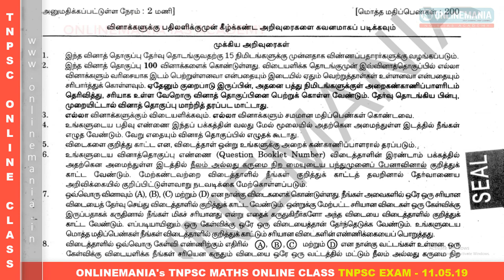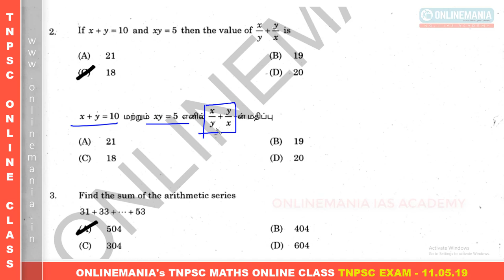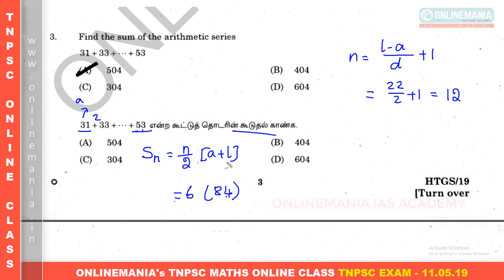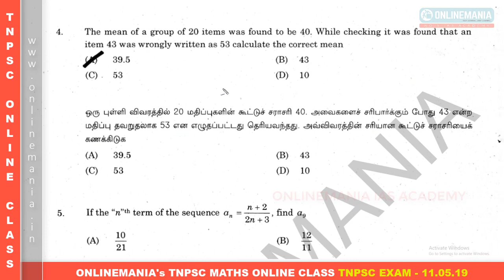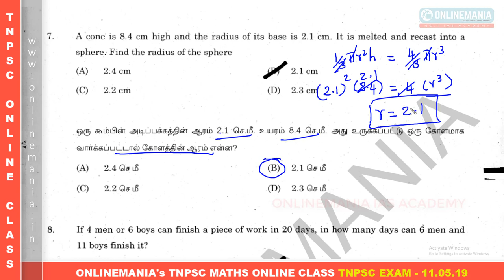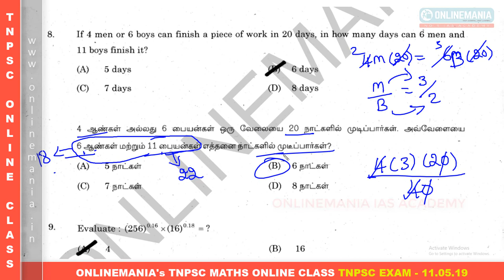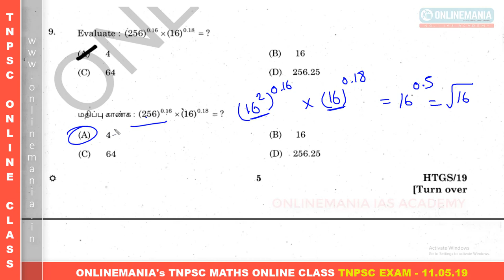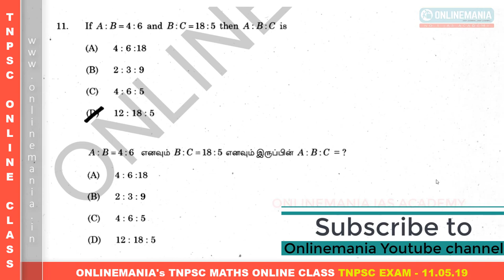#05 (1) - GR4 APTITUDE PATTERN IDENTIFICATION | 2019 TNPSC LATEST QP SOLVED - SR TECH AT - 11.05.19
Join 100 Day plan for complete tnpsc aptitude and reasoning syllabus.